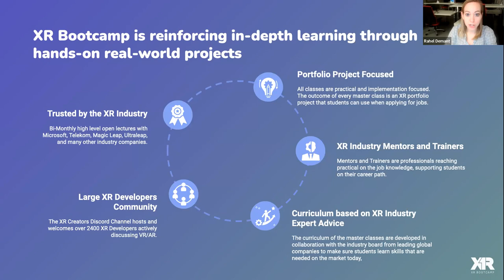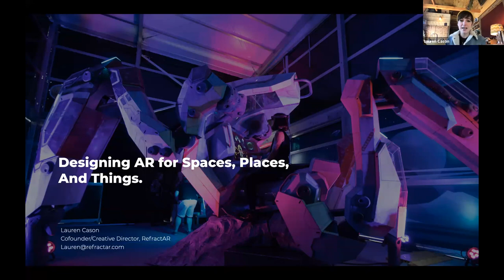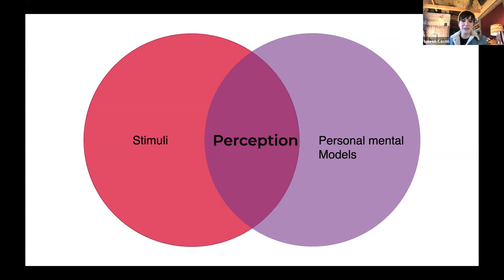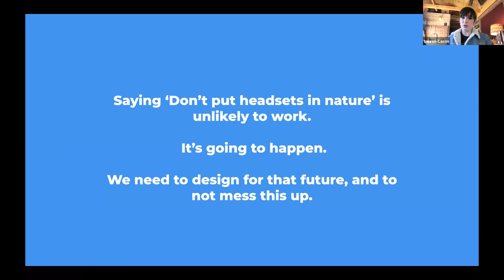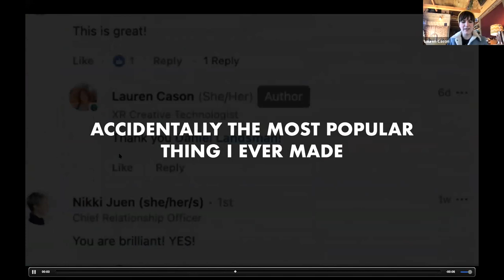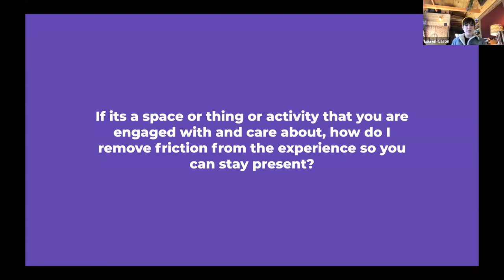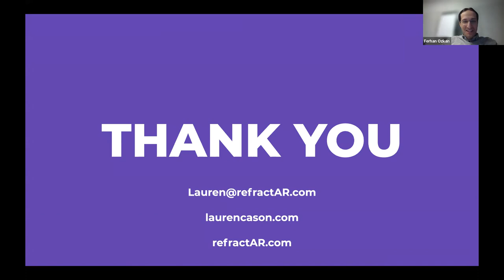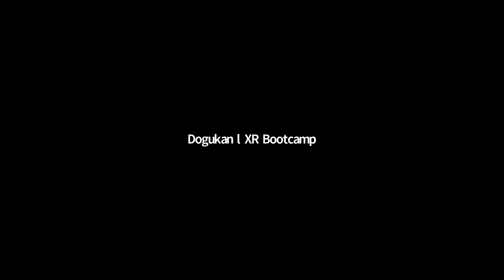Keynote Speech: AR & MR Design Principles with Lauren Cason (30 under 30 Forbes, Games)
🥽 Key AR & MR Design Principles with Lauren Cason (30 under 30 Forbes - Games, Official Lens Creator Snapchat, Top XR Installations 2019)

This open lecture is part of the Mixed Reality Hololens Master Class.

Lauren Cason is the official Lens Creator for Snapchat, was selected to top XR installations 2019 by Forbes, and is Forbes 30 under 30 in Games 2018! She is the creative mind behind the "Cooking in AR" Concept in the Hololens Class and is working on Hololens, Apple, Spectacles AR/MR platforms.

⌚  Timestamps
0:00 XR Bootcamp Introduction
11:56 Keynote Speech: AR & MR Design Principles with Lauren Cason
21:10 Contextualize Your Hardware
27:00 What is Perception?
35:50 Lens 1: Caldera Experience
40:25 Lens 2: Anita
46:50 Baking Demo Video Project
50:55 Points of Friction
58:20 Roundtable Discussions